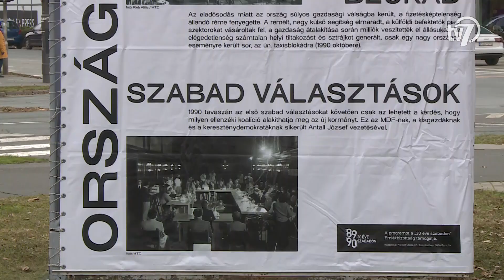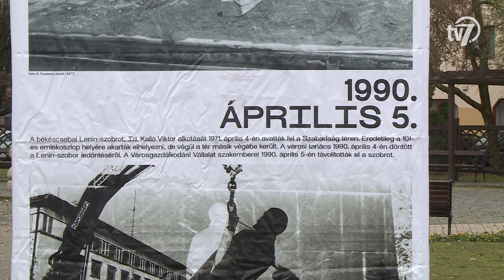Művészbejáró - Seregi Zoltán - 2020. 12. 10.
A kormány rendelkezései szerint a Békéscsabai Jókai Színház is bezárt a közönség előtt. A zárt ajtók mögött azonban változatlanul folyik a munka.